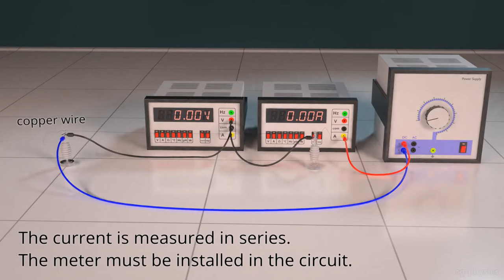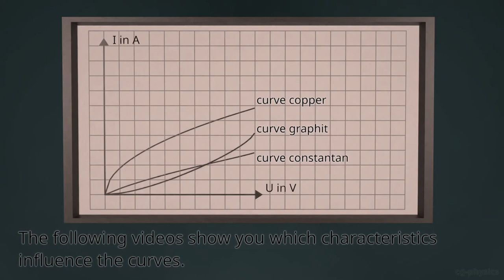Characteristic curves of conductors explained